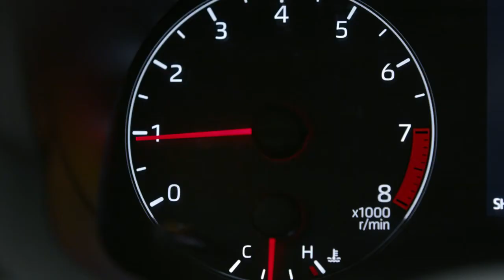01 Toyota GR Yaris Reveal